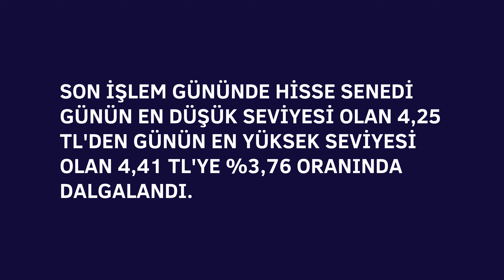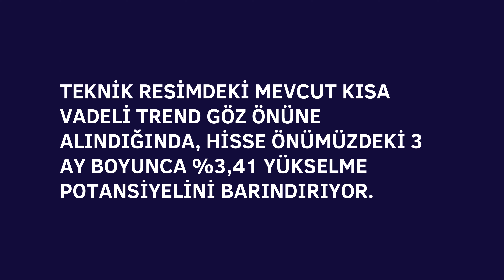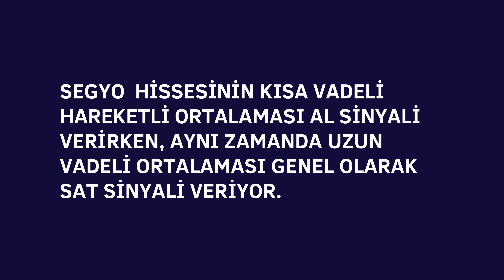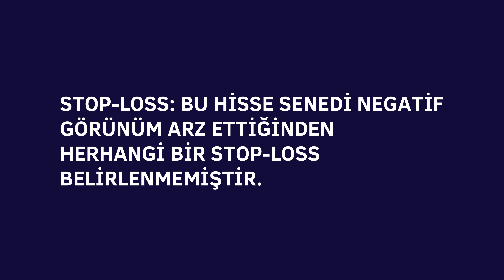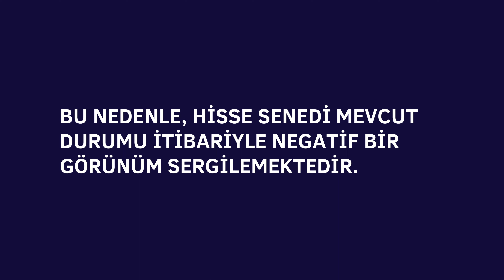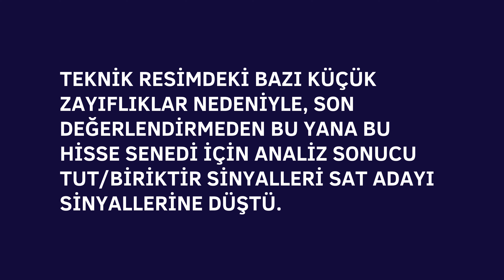SEGYO HİSSE ANALİZ YORUM KISA ÖZET